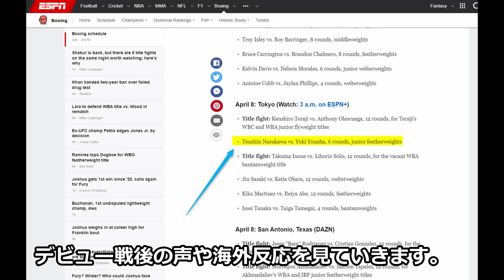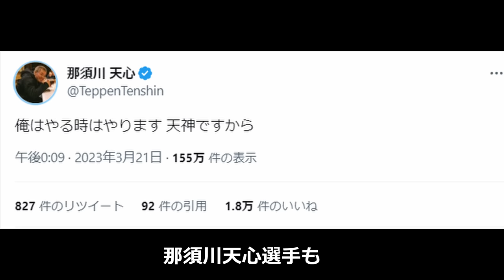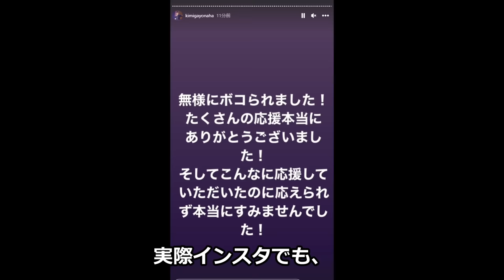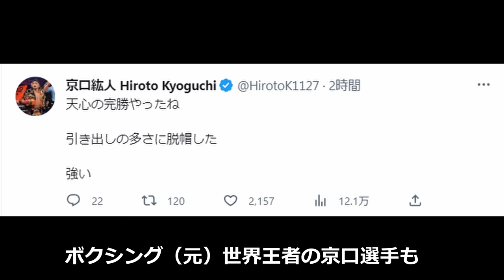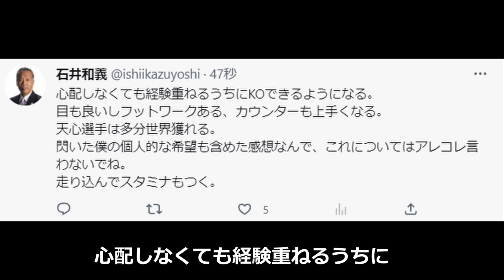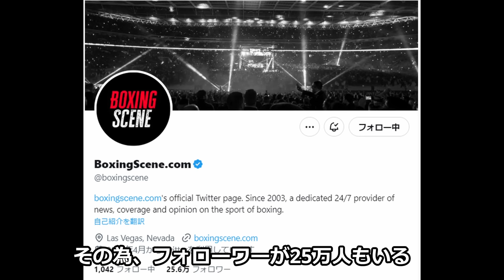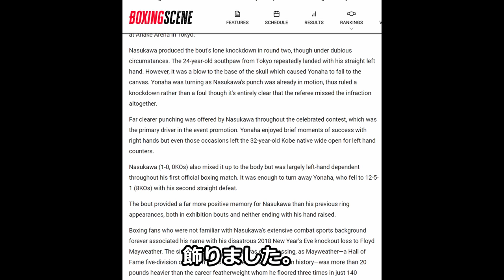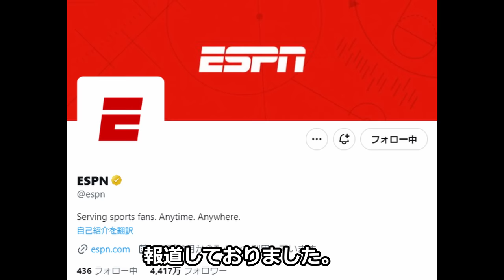【激白】与那覇勇気が試合後に那須川天心のヤバさを語る!『〇〇が凄まじかった』【那須川天心vs与那覇勇気海外の反応】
【反論】朝倉未来が武尊芦澤の集中批難にアンサー!『俺は格闘技人生で○○は起こしていない』安保ルキヤも一言【ブレイキングダウン6】
【あの人は今】ルイス・グスタボの衝撃の今!グスタボが朝倉未来のバッティングを振り返えってた！川名雄生と武田光司をもKO勝利発言!

00:00 動画始め
0:31 那須川天心の与那覇勇気試合後発言
2:27与那覇勇気が那須川天心との試合後に注目発言
3:35 那須川天心vs与那覇勇気にプロ格闘家は脱帽
5:07 那須川天心vs与那覇勇気 海外の反応